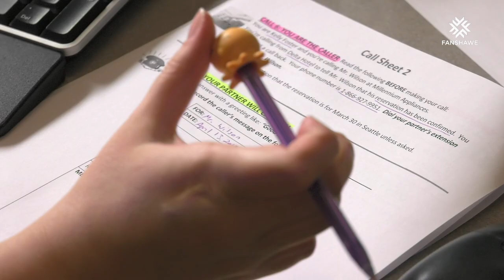Office Administration Programs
In just one year, you'll learn how to communicate efficiently, prepare reports and presentations, as well as general accounting and customer service skills. Learn the latest office computer technology and how to use your organizational and communication skills to communicate with co-workers, managers, clients and customers.
Available both in-class and online, full-time or part-time.